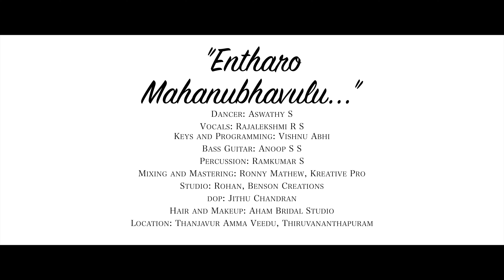Entharo Mahanubhavulu | Rajalekshmi R S | Aswathy S | Vishnu Abhi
Entharo Mahanubhavulu is the last one from Pancharatna Kriti composed by Sri Tyagaraja Swamikal. The composition is one of a kind, revealing a high degree of innate musicality.
This is a humble attempt to render the song with a touch of contemporary sounding.

Dancer: Aswathy S

Vocals: Rajalekshmi R S
Keys and Programming: Vishnu Abhi
Bass Guitar: Anoop S S
Percussion: Ramkumar S
Mixing and Mastering: Ronny Mathew, Kreative Pro
Studio: Rohan, Benson Creations

DOP: Jithu Chandran

Hair and Makeup - Aham Bridal Studio

Location: Thanjavur Amma Veed, Thiruvananthapuram

Dr. Gayatri Subramanian, Subramanian P P, Jims George, Matt Jinu, Mohan Sam